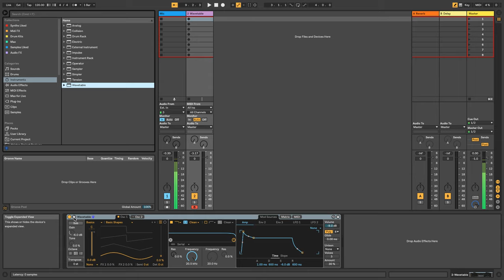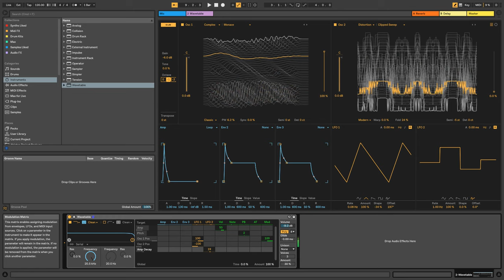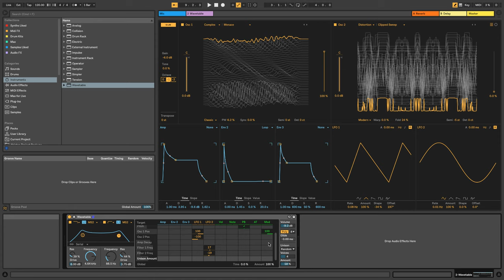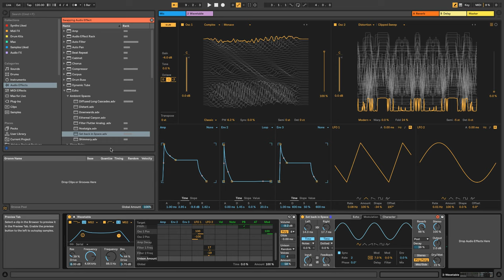Ableton Wavetable Instrument Overview and Tutorial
This is a pretty in-depth look at Ableton's Wavetable and it's functions.